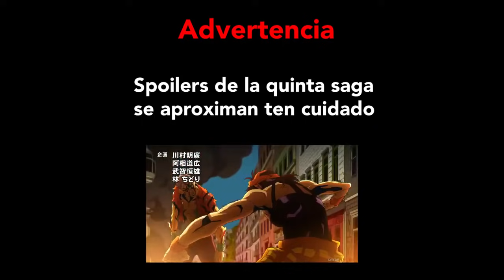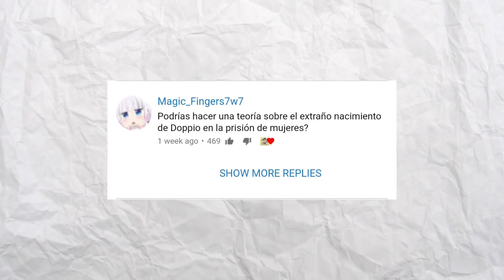El misterioso nacimiento de Diavolo - Teoria (Jojo Bizarre Adventure : Golden Wind)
Desde que aparecio Diavolo se nos hizo clarisimo su naturaleza llena de misterio, pero uno de los misterios mas grande que lo rodean es el de su nacimiento ¿que paso exactamente?